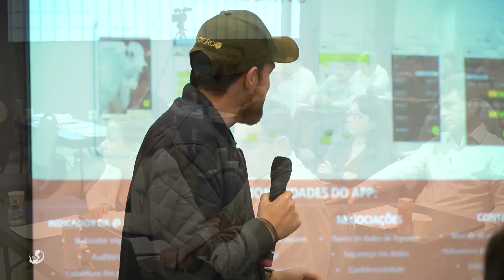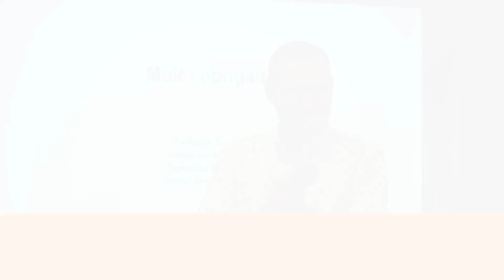Fala Carlão | 10/01/2023